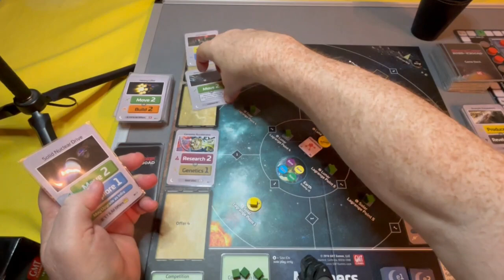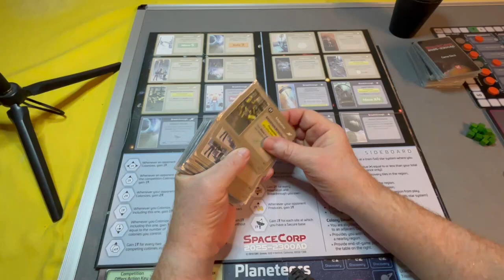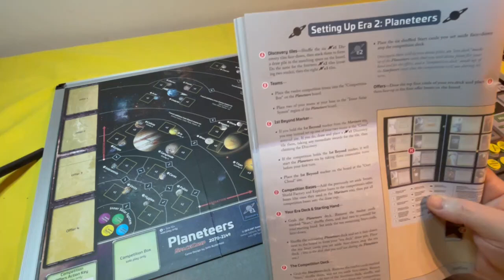SPACECORP 2025 to 2300 - Solo Game - Episode 3 - MARINERS ERA part 2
After watching a TV show - For All Mankind - I felt inspired to play this game.
Again a sitting on the shelf culprit that deserves more plays
Mariners Era 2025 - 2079 Part 2 of 2